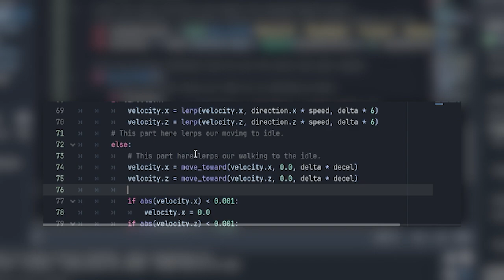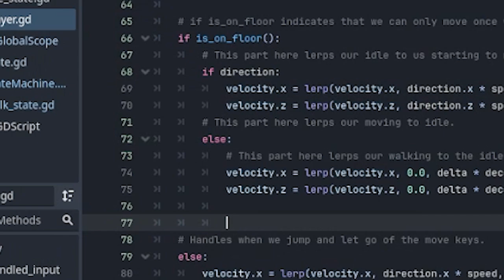Godot 4.3 Block FPS Update 2: Don't Use move_toward!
Hey why dont you use move_toward?

one word, nah.

Anyways i hope you found this video helpful!

Updates I added:
- Debug Panel
- Walk Acceleration
- Fixed Movement Velocity
- Added States